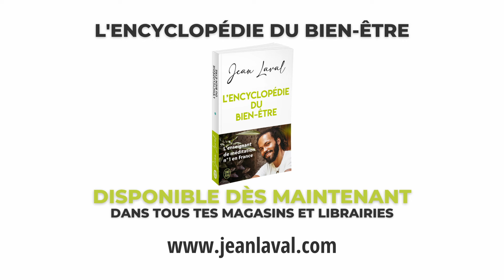Le meilleur moyen de prendre du recul, c’est ça !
💻 Accède à toutes mes formations en ligne, livres et événements